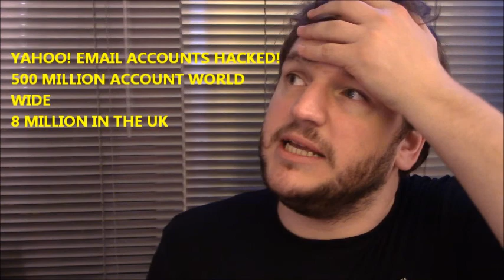Yahoo Hacked! CHAZ REACTS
500 million email accounts globally at risk from scammers as Yahoo is hacked!

People are urged to check their email accounts and change passwords... but surely most of these accounts are dormant! I don't hate Yahoo but it is hardly heard of these days!

Is Yahoo really that big?